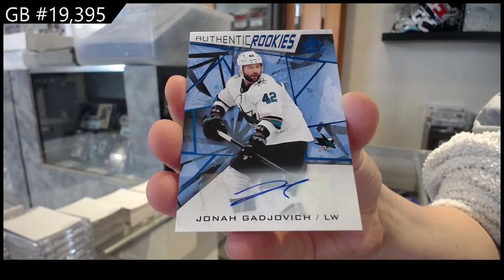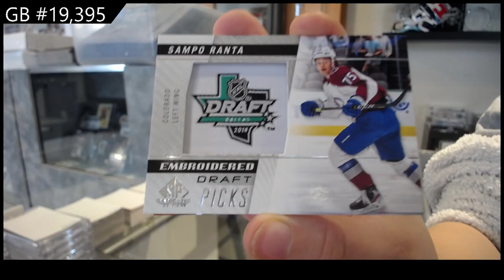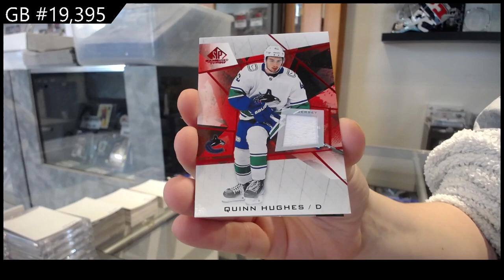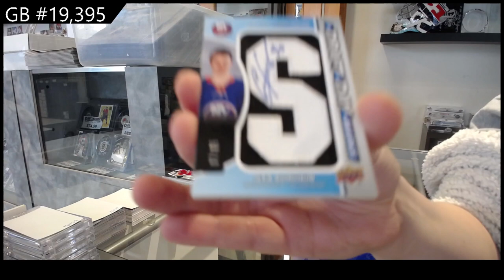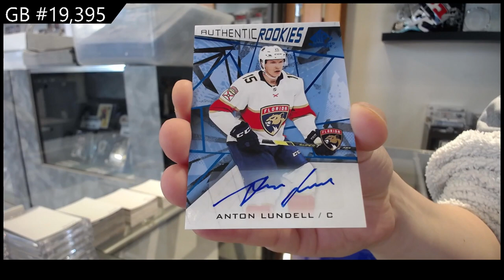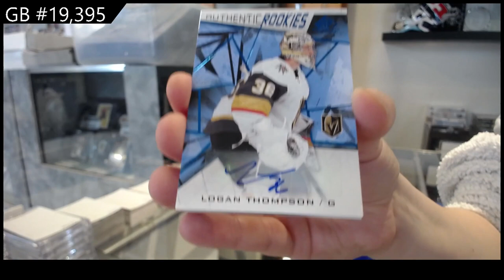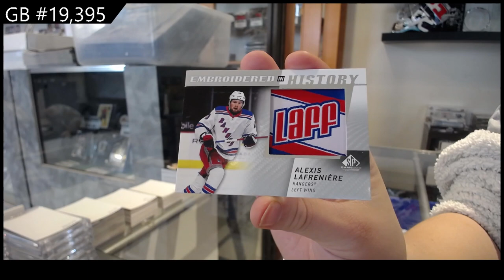21-22 Upper Deck SP Game Used Hockey 5 Box Break - C&C GB #19,395